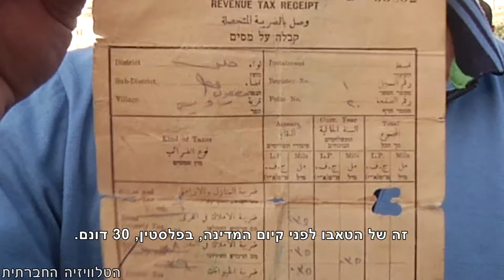נאבקים על הבית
עצרת מחאה נגד הריסת בתי אזרחים ערבים בגליל, במשולש, בנגב ובערים המשותפות, שחותמת את השביתה שהוכרזה ע"י ועדת המעקב העליונה לאוכלוסיה הערבית ביום 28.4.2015. העצרת נערכה ב-28/5/2015 בכיכר רבין בתל אביב.